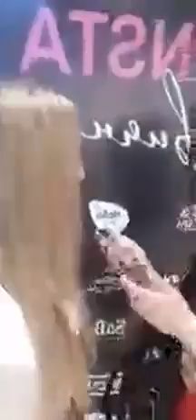Виктория Цатурян Stories (@vikunciy1991) Champion IFBB • Instagram